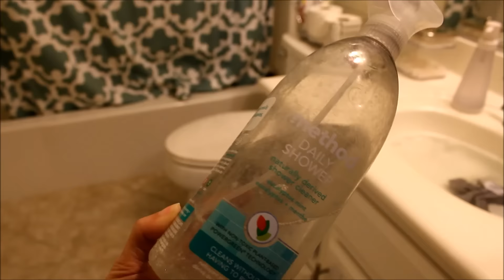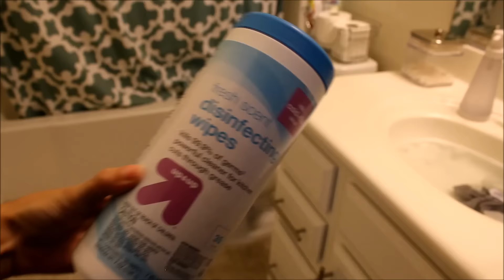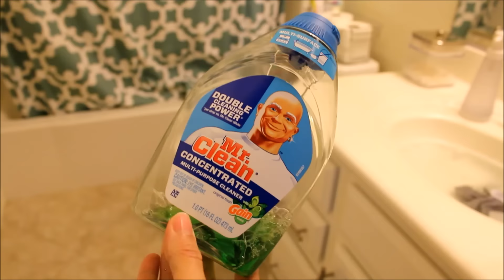BATHROOM CLEANING ROUTINE | COLLAB WITH A PLACE TO NEST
Today is a bathroom cleaning routine.  This bathroom cleaning routine is the routine I do every Friday.  I will take you step by step on how i clean my bathroom.  This bathroom routine I am doing as a collab with Becky from A Place To Nest.  Please go check her out and let her know I sent you over.  She has a great mom channel with cleaning and mom tips.